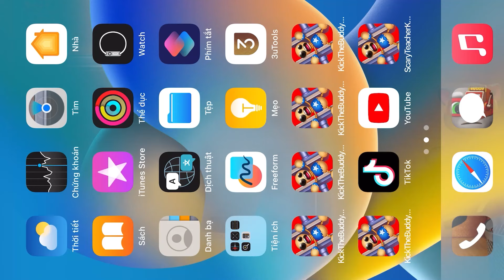SCARY Anthill vs TOM Talking | Kick The Buddy